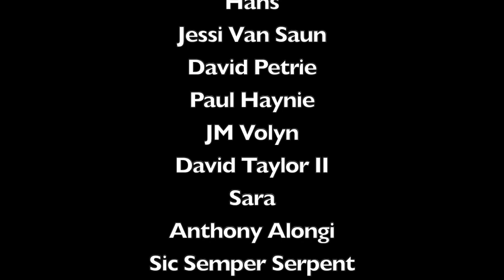HOW TO WRITE A ROMANTIC SUBPLOT || ft. Advice from Paranormal Romance Author Maryjanice Davidson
How do you write a romantic subplot in your science fiction or fantasy story? What are some useful romance tropes that can serve as inspiration? And should I, an aromantic asexual with nothing but disdain for romance, even be doing this video?

Probably not. But that's why I got international bestselling paranormal romance author Maryjanice Davidson (a.k.a. Mom) to help me out.

Timestamps:
0:00 Intro
2:43 Does Your Story Actually Need a Rom-Sub?
4:19 Romance Rescues
5:18 Woman in the Refrigerater Trope
5:42 Romantic Chemistry
6:48 "Boy Meets Girl" Subplot
9:21 Romantic Plot Twists ("Children of Blood and Bone")
11:24 Unconventional Romantic Subplots
13:05 Writing After "The Big Kiss" ("The Mummy" vs "National Treasure")
16:33 Conclusion